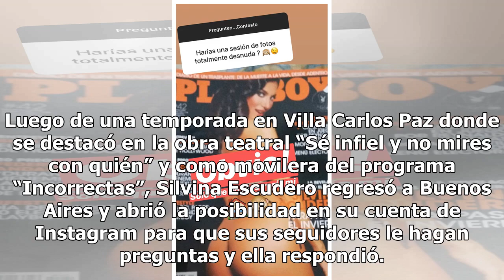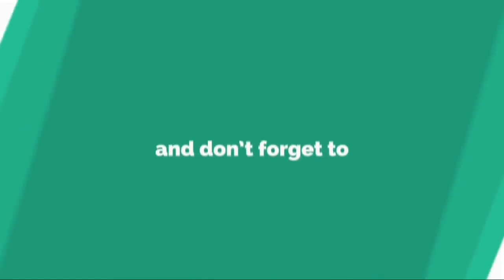La confesión hot de Silvina Escudero en su cuenta de Instagram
La confesión hot de Silvina Escudero en su cuenta de InstagramLa bailarina sorprendió a sus seguidores al compartir esta revelación en las redes tras la pregunta de otro de sus fanáticos. Luego de una temporada en Villa Carlos Paz donde se destacó en la obra teatral “Sé infiel y no mires con quién” ...